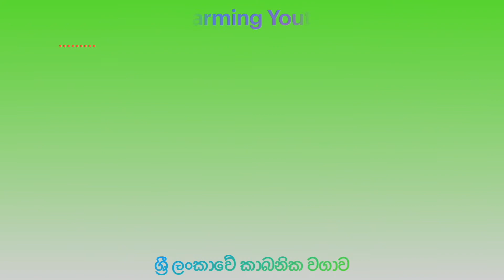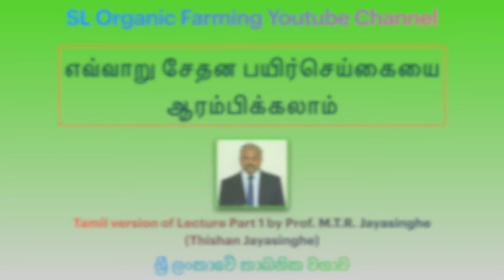எவ்வாறு சேதன பயிர்செய்கையை ஆரம்பிக்கலாம் by Prof. M.T.R. Jayasinghe